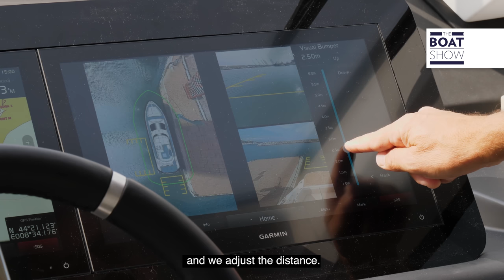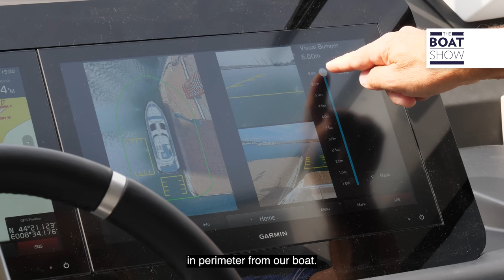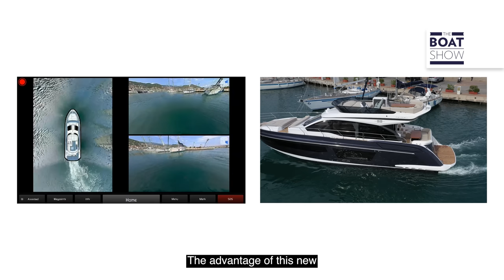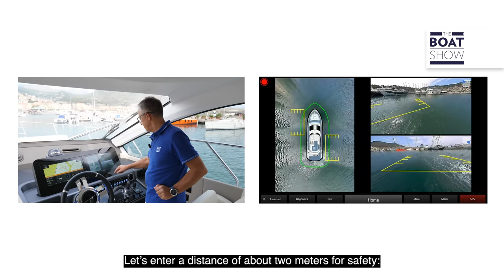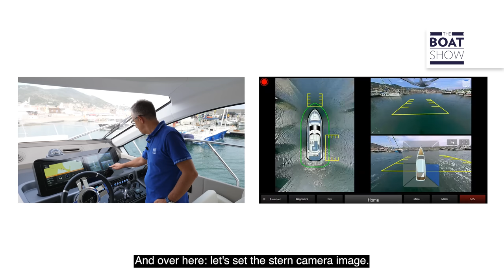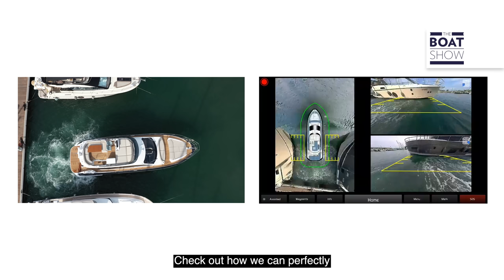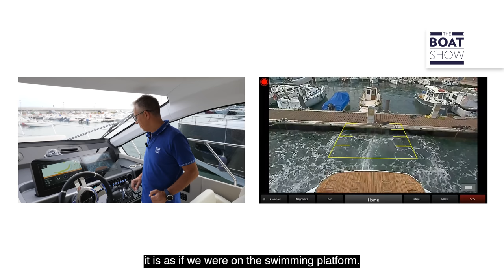GARMIN SURROUND VIEW SYSTEM - Review Docking System - The Boat Show